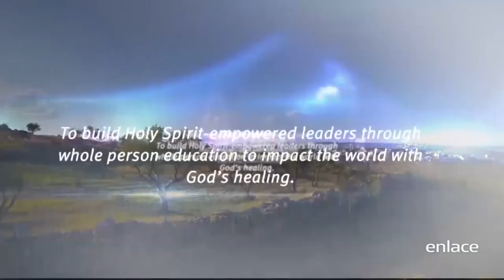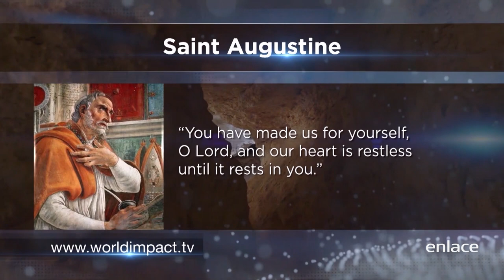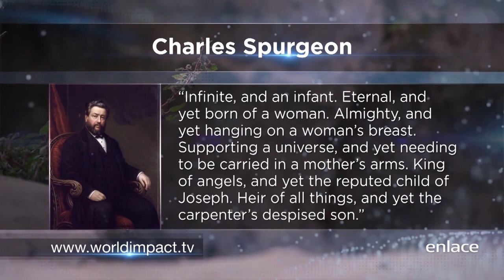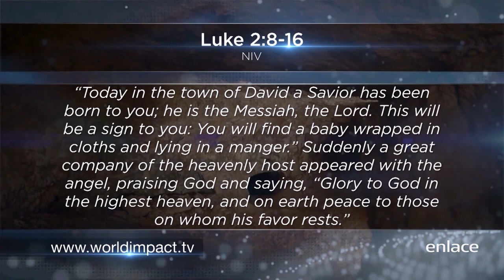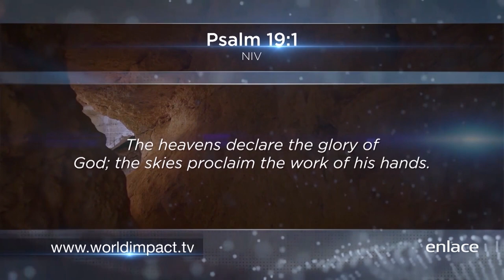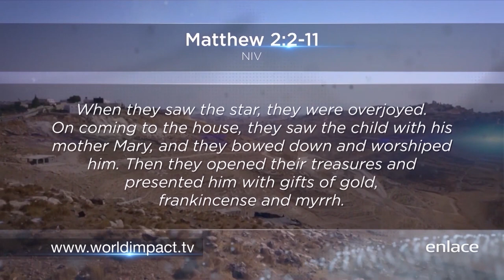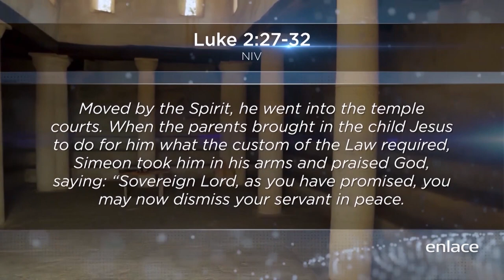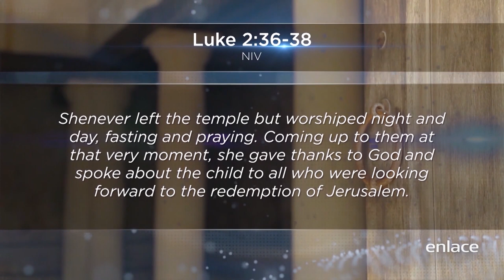Dr. Billy Wilson - Encontrando la navidad - Impacto Mundial - Enlace TV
El Dr. Billy Wilson visita la ciudad de Belen para mostrarnos un poco del contexto en que nació nuestro señor y salvador Jesús.

escarga nuestra app Enlace+ en Google Play o App store
App store